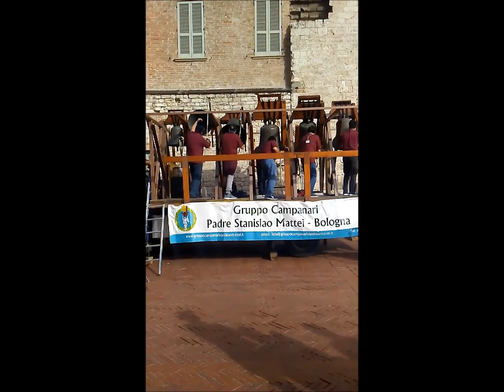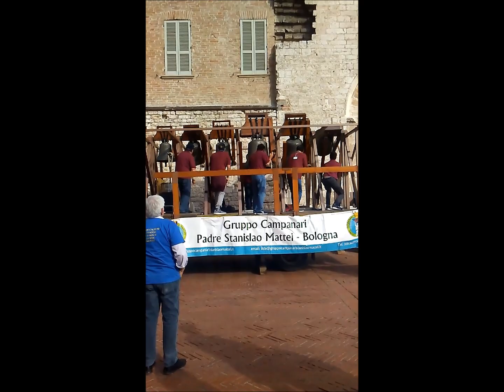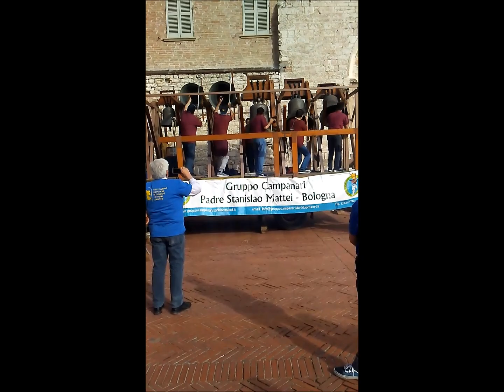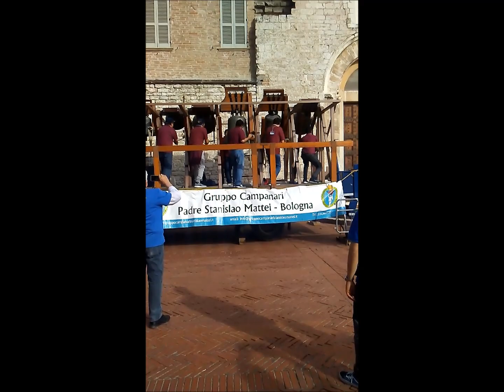59° Raduno Nazionale Campanari Gubbio (PG) 24-25/04/2019 (17) v.721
25 aprile 2019 ore 17:39

E sul più bello...perchè questa è la famosa "novità assoluta" di Musicista97 ripresa al 55° Raduno Nazionale dei campanari del 2015 a Verona...
Una suonata a doppio a 6 campane!!!
Con L' U.C.B al completo!
La videocamera ha di nuovo spirato la batteria e...la ripresa l'ho dovuta fare col telefonino.

Purtroppo ho sbagliato l'inclinazione riprendendola in verticale invece l'ottimale sarebbe stato in orizzontale!

Sono riuscito a ruotarla a destra di 90° ma ai bordi c'è troppo bordo nero...
Pazienza...buono per altre volte...e comunque grazie al telefonino il video è in rete!

E questo è l'ultimo video di questa due giorni campanaria nella bellissima Gubbio...

E quando tutto finisce...scende eccome una lacrimuccia perchè...
ogni Raduno è l'occasione per rivedere gli amici delle precedenti rassegne...e anche per conoscere nuovi amici...iscritti o anche semplici persone che vanno sul canale solo per curiosità...

Un caro saluto a tutti...
E' stato bellissimo!!!
E colgo l'occasione per dirvi che... anche se non spesso...ogni tanto qualche video in rete lo metto.